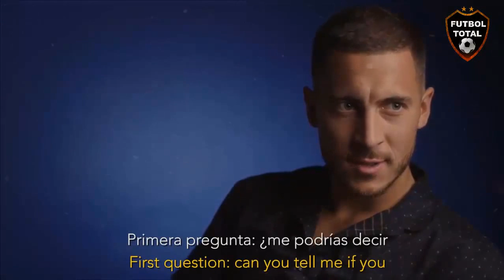Homenaje a Dembelé en el camp nou ⚽ Regresa Eden Hazard al Real Madrid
🔔RECIBE NOTIFICACIONES CADA VEZ QUE PUBLICO UN NUEVO VÍDEO:
2. Dale Check a: "Recibir todas las notificaciones de este canal"
3. Dale a guardar